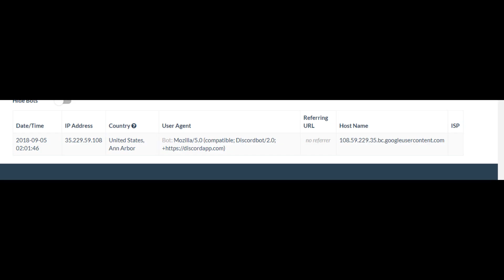We got him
On a more serious note please if you are reading this who its regarding i would love to help you i have feel informartion on his place where he lives and telephone number and can get more information contact me on Cyprias #6038 this will between us and all i want is to bring down this moron.

If you know anybody who is friends with JonesF03 #9655 delete him right away hes a pedophile and a cheater nothing is good about him. Spread this